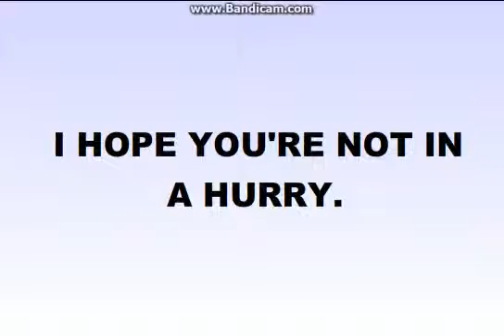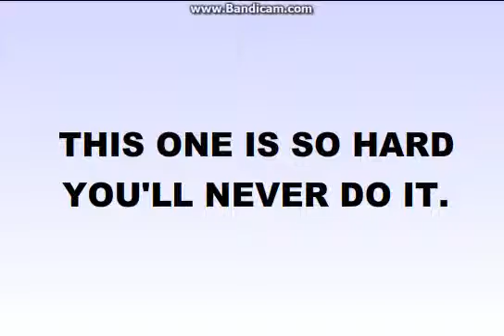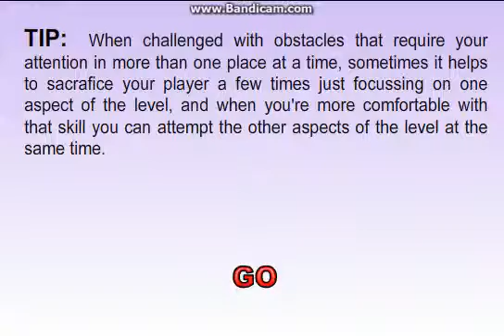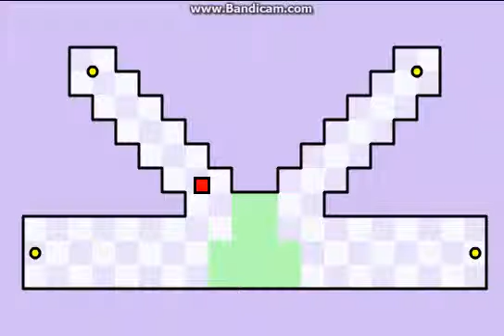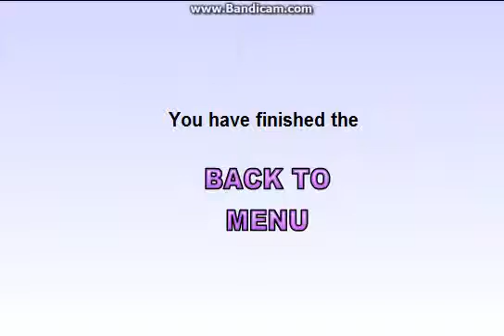THE WORLDS EASIEST GAME